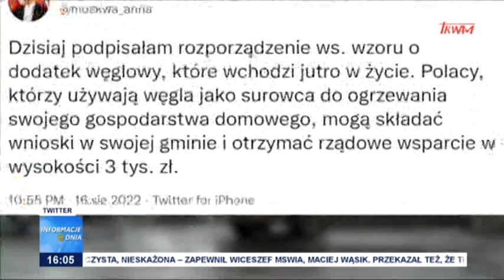Informacje Dnia 17.08.2022 [16.00]